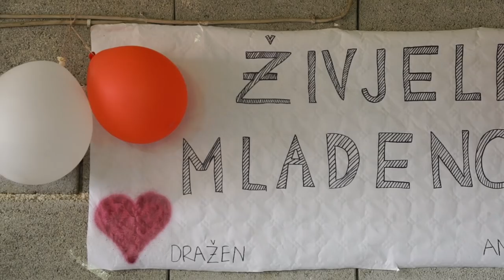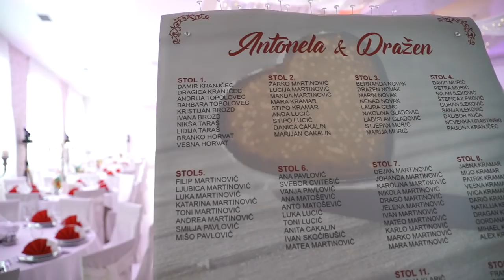Wedding Bestmoments Antonela & Dražen